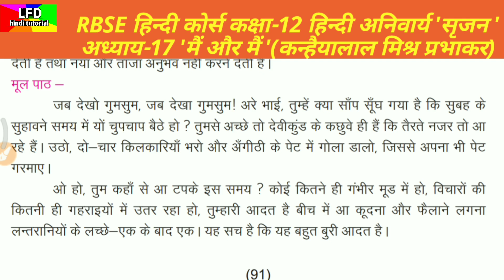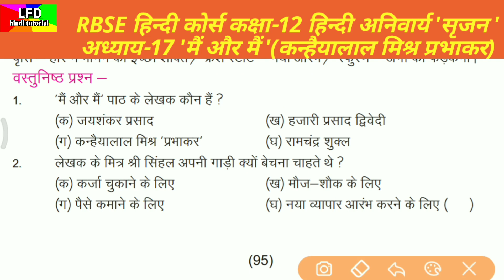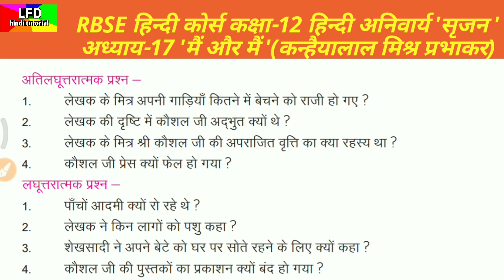rbse hindi course | kanhayyalal mishr prabhakar | explanation | class 12 | hindi srijan | chapter 17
राजस्थान माध्यमिक शिक्षा बोर्ड की कक्षा 12 की हिंदी अनिवार्य पुस्तक सृजन के गद्य खंड के चैप्टर 17 कन्हैयालाल मिश्र 'प्रभाकर' के निबंध मैं और मैं की व्याख्या और प्रश्न उत्तर |